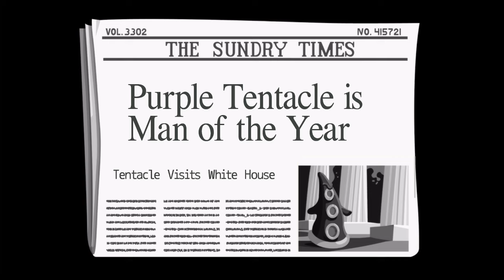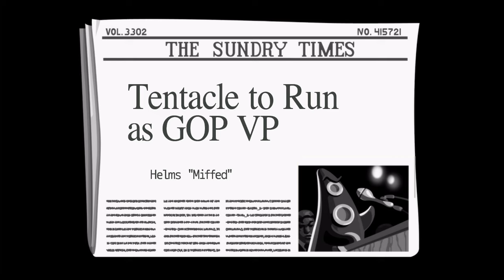Maniac Mansion II: Day of the Tentacle (7): washing the carriage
Today we are going to talk to irs agents, enter out human into a competition, was a carriage and wonder about a cat.